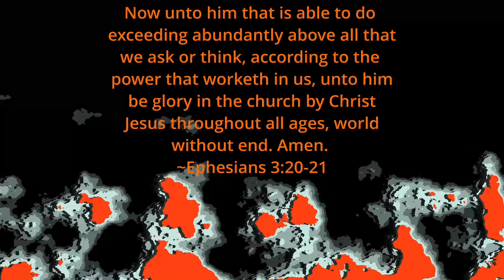IAM BEATING THIS GAME TODAY! (GRANNY REMAKE #3)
Trying to be what God wants me to be.
(Ephesians 3:20-21) Now unto him that is able to do exceeding abundantly above all that we ask or think, according to the power that worketh in us, unto him be glory in the church by Christ Jesus throughout all ages, world without end. Amen.

IAM BEATING THIS GAME TODAY! (GRANNY REMAKE)